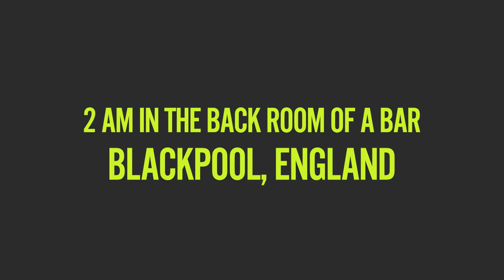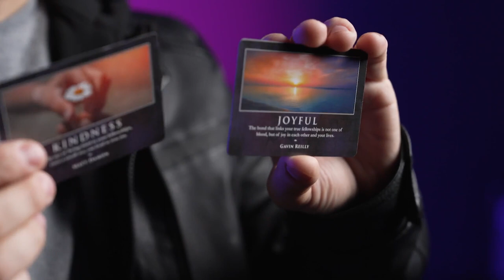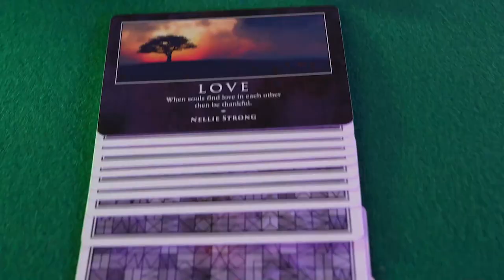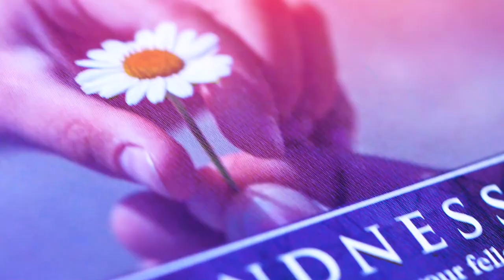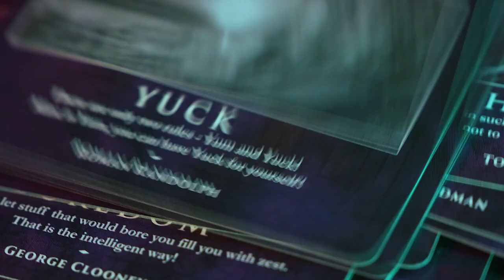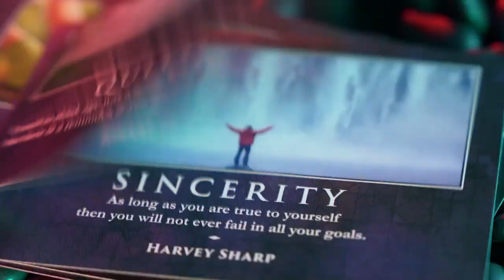Evoke by Craig Petty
EVOKE is a master key that can unlock deep, emotional connections with your audience instantly with ease.

Mentalism with playing cards at the best of times can be hard for your audience to connect with.

BUT... if you change the card values for strong and emotive words and phrases then you instantly plug in a direct line to their heart strings, and they instantly become your secret weapon.

For example: Using EVOKE you can turn a basic card peek/reveal and supercharge it into something deep and powerful. And this is just the tip of the iceberg.

"I genuinely believe that you have solved the problem of Playing cards in mentalism because if you use the EVOKE deck you can basically do any card trick, any sleight of hand and it will have a mentalism edge to it that will totally transform the trick into anything now. This is an amazing achievement!"
- Marc Paul

Designed by Phill Smith... he's built in a devious peek system that's woven innocently into the back design of each card. A secret system that only you can read. Once you know the secret, you'll never miss it, but those who don't, they'll never find it.

Every single playing card will covertly deliver you the following information in one swift glance.

PEEK INFO:

    Emotion Word
    Black & White or Color
    Which image
    MOAB Word
    Next Emotion Card in Stack
    Quote Author

THE DECK DOES THE WORK FOR YOU.

But it's not just basic information printed onto the cards... Craig's entwined new and old, criminally clever, magic principles throughout the entire deck that will make your audience genuinely believe that you can read their thoughts.

"People might not always remember what you did, but they remember how you made them feel."
- Marc Spelmann

Principles, Peeks and Peters.

It wouldn't be a Craig Petty Project if we didn't line up a dream team of collaborators.

First, we have Peter Nardi. World renowned mentalist, famed for his ability to create commercial yet stunning mentalism that anyone can do but no one can figure out. And he's here to share with you his favorite tricks that he performs using EVOKE.

If that wasn't enough, Craig called in every favor and pulled every string he could to get Peter Turner sit down for a few hours and share a gold mine of knowledge, ideas and tricks!

Many mentalists consider Peter Turner to be one of the best living mentalists and certainly, on the Mount Rushmore of mentalism creators.

What Peter Turner shares is literally worth the price of the project on its own. Period.

For a lot of people, this may be their first foray into mind reading. EVOKE is the perfect stepping stone to try proper mentalism. Peeking a card is easy but maybe the thought of cold reading might be daunting... we've got you.

We brought in the man that literally wrote the book on cold reading... Ian Rowland

Don't ask us how but Craig managed to sit down with Ian Rowland at The Magic Circle UK Headquarters and film a 2 hour Maestro Class on cold (and warm) reading, specifically using the EVOKE deck, the likes of which you'll have never seen before.

We won't tell you any more about it. This very, very special addition to the project is reserved only for those who own EVOKE.